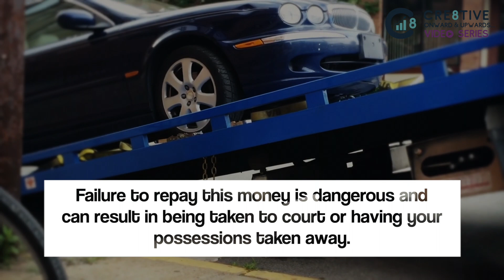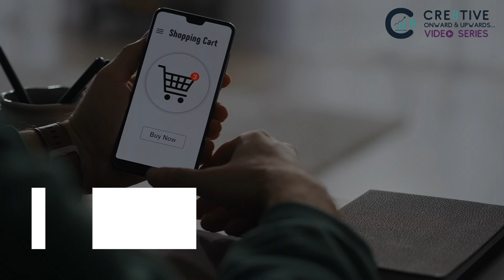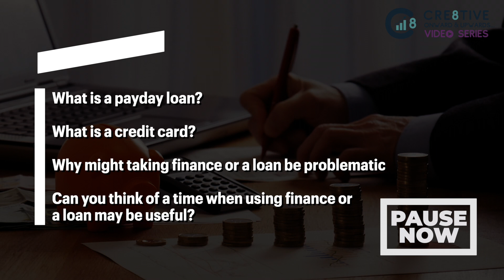Credit, Payday Loans and Buy Now Pay Later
Looking for more Careers or PSHE Resources? We have lots of secondary school packages available and here are our most popular:

-- We have a unique spiral thematic approach to Careers and PSHE that runs from Year 7 – 13
-- One-time payment: no annual subscription fees / no hidden charges / no incremental costs for number of users
-- We provide significant discounts for SEMH & PRU schools, and those with a roll of less than 150 students
-- We have a unique, clear assessment framework with a six-point targeted approach to measure progress
-- We have a new PSHE, Careers and Wellbeing App which students can use on their tablets or mobile phones underpinning our assessment framework
-- We offer PSHE and Careers projects to improve employability skills
-- We are a not-for-profit Community Interest Company. We re-invest our profits in supporting SEMH, PRU’s, NQT’s and continually expanding our product range

The CEO of Cre8tive Resources is a leading PSHE and Citizenship Teacherpreneur with over 10 years’ of experience in the classroom, and a proven track record outside the classroom